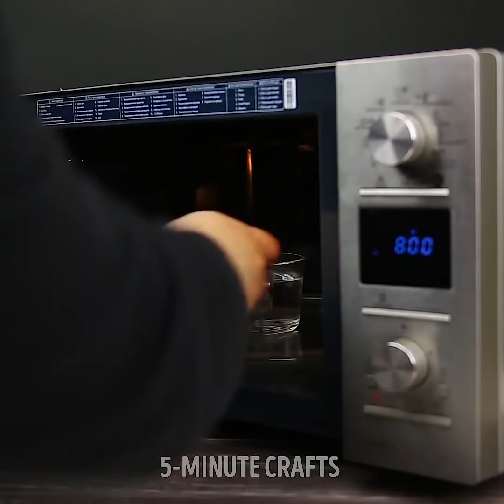26 حيلة صادمة باستخدام الماء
خدع بسيطة باستخدام الماء قم بها في المنزل

يمكن للعلوم أن تكون ممتعةً جداً!

قمنا بإعداد خدع تستطيع عرضها على أصدقائك خلال حفلة. هنا مجموعة من حيل الماء التي سوف تدهش ضيوفك تماماً! يمكنك أن تقوم بكل الحيل باستخدام ما يتواجد من أغراض حولك في المنزل! لنبدأ!

صب الماء في زجاجة بلاستيكية. قم بتغطية الكأس بقطعة قماش مبللة، وثبتها بمطاطة. اقلب الزجاجة ولن ينسكب الماء منها. سر هذه الخدعة هو خاصية التوتر السطحي للماء.

التجربة القادمة هي تجربة رائعة للأطفال! خذ قطعة من ورق القصدير وارسم عنكبوتاً صغيراً يقلم التحديد. صب الماء على العنكبوت، وانفخ على العنكبوت من خلال قشة. ارسم عنكبوتاً آخر وابدأ السباق! إنهما يتحركان!

لتنفيذ الخدعة التالية، أنت بحاجة إلى كأسين متطابقين، ملونات الطعام، ماء، روح الزيت، صابونة، وقطعة رقيقة من البلاستيك. صب روح الزيت وملون الطعام في الكأس الأول، والماء والصابون وملون الطعام في الكأس الثاني. ضع قطعة البلاستيك على الكأس الثاني وادفع قليلاً. اقلب الكأس وضعه على الفور على الكأس الأول. وشاهد السحر!

تجربة أخرى رائعة نريد مشاركتها معك ستذهلك حقاً! صب الماء في كوب شفاف وسخنه في الميكروويف لمدة 8 دقائق. الآن، ضع قلم رصاص في الماء. نعم، أعلم أن الماء يغلي! يمكنك أيضاً وضع السكين أو السكر في الماء لأداء هذه الخدعة. شاهد هذا الفيديو للعثور على المزيد من التجارب العلمية المثيرة للإعجاب التي ستغير نظرتك للعلوم على أنها مملة للغاية!

الطوابع الزمنية:

00:09 سحر الميكروويف

01:16 خدعة بأضواء البنغال

02:02 سباق العناكب

05:49 خدعة سحرية بسيطة بالنار

10:22 كرة ثلج تصنعها بنفسك

القناة الرسمية